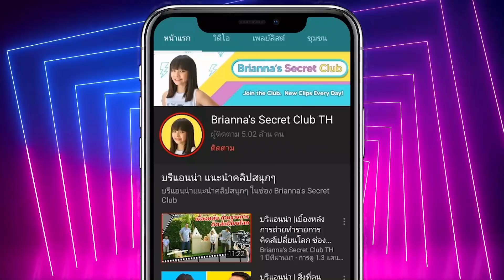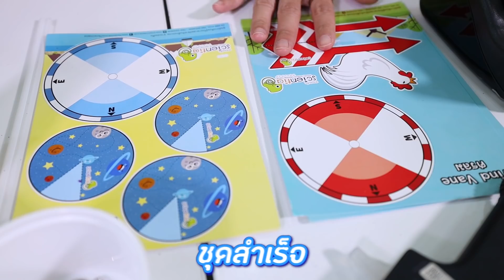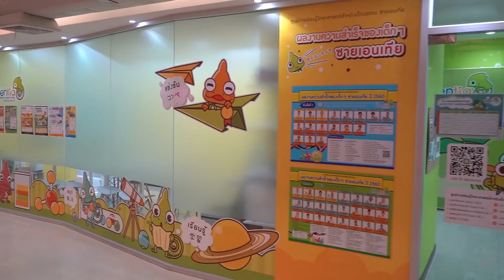ช่วยด้วย!! 🌪 บรีแอนน่าวิ่งหนีพายุหมุน!! พายุหมุนเกิดจากอะไร?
การทดลองวิทยาศาตร์